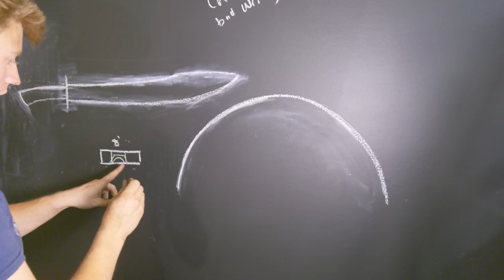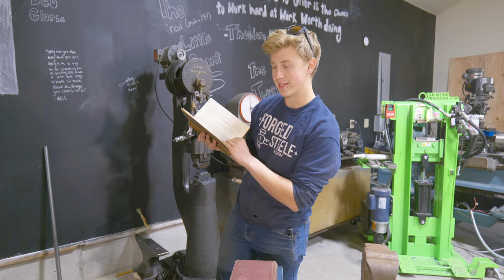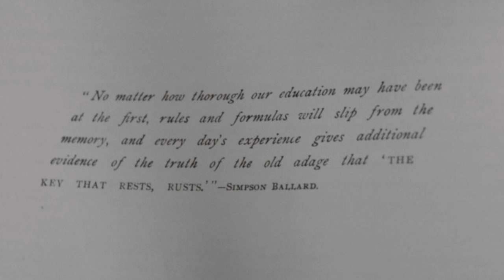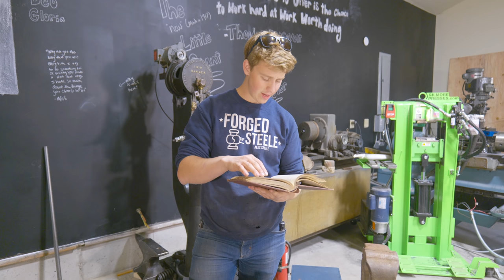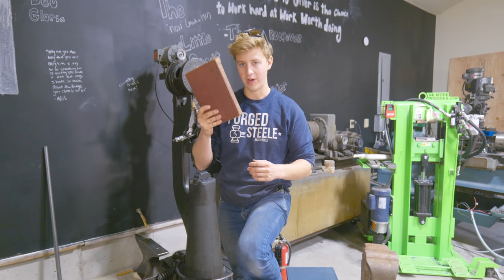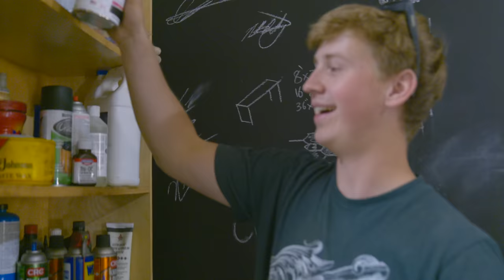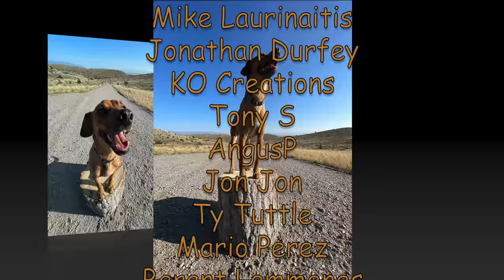Making a Jewelry Bench (With Vise Restoration)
The best place to follow along with the day to day updates in the shop is through my instagram @Will_Stelter

Will Stelter
Manhattan, MT, 59741

Editing by the talented @isaiaharnoldfilm